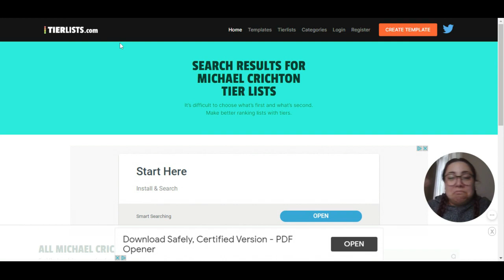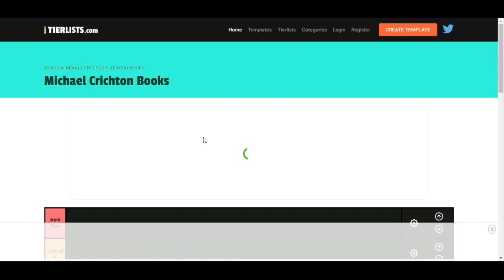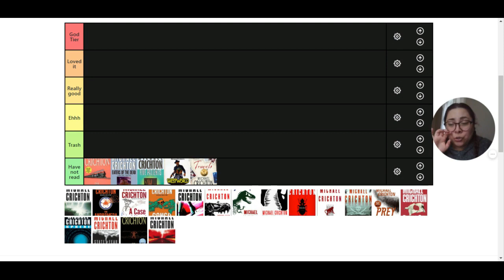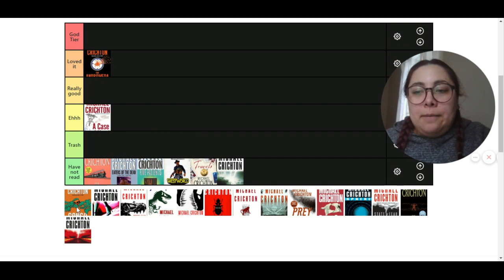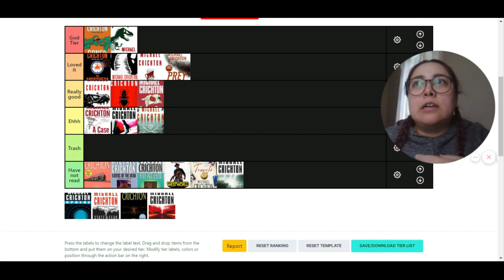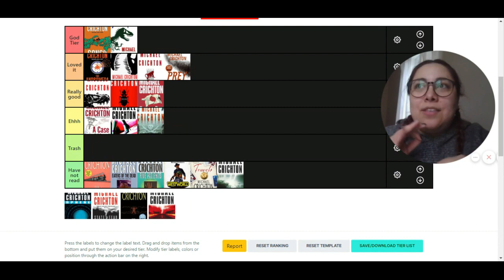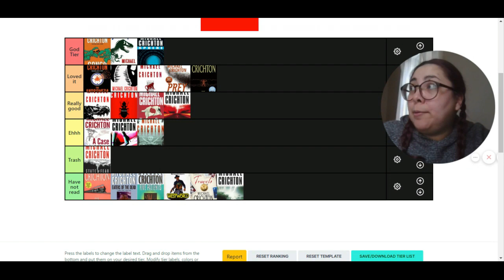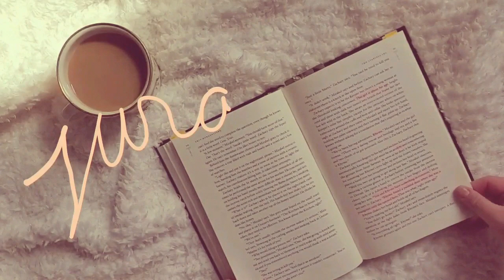Tier Ranking Michael Crichton Books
This is my tier ranking of (most) of Michael Crichton’s published works. Let me know if you have any favorites of your own in the comments below.

BOOKS ✨
The Andromeda Strain
A Case of Need
Dragon Teeth
Eaters of the Dead
Five Patients
The Great Train Robbery
Jurassic Park
The Lost World
Pirate Latitudes
Rising Sun
State of Fear
The Terminal Man